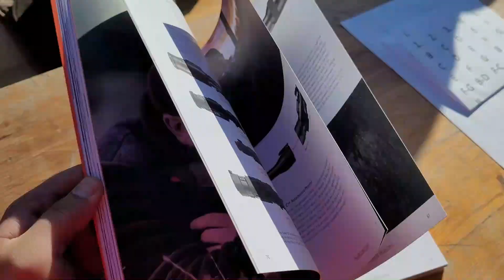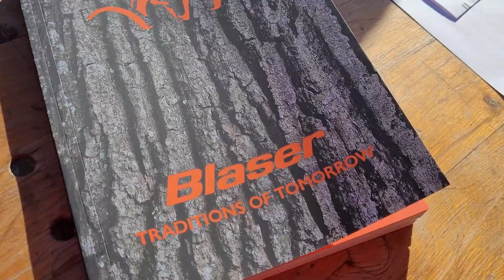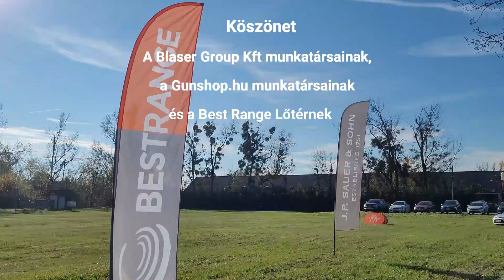IV. Gunshop Vadászverseny és Fegyvermustra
Köszönjük szépen a részvételt a Gunshop.hu és a Ziegner-Jagd  Kft kollégái nevében a 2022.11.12-én megrendezett szezonzáró versenyen és fegyvermustrán!

Hálásak vagyunk a segítségért a Blaser Group Kft-nek és  a Best Range-nek !

Ha szeretnél többet megtudni rólam, vagy a témával kapcsolatos bővebb tartalmat megtekinteni, akkor látogass el ide

Ha pedig kérdésed van a videóval kapcsolatos témában, akkor jelentkezz zárt Facebook csoportomba, ahol szívesen megválaszolom!

Ha hasznosnak ítéled a videómat, kérlek küldd tovább ismerőseidnek!

Üdv:
Robi
A lövészet profi szakértője